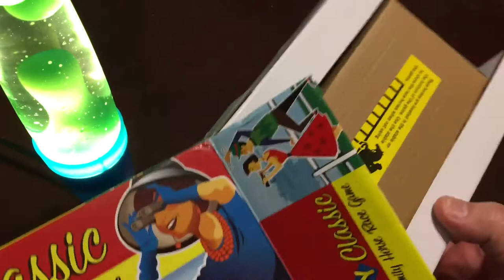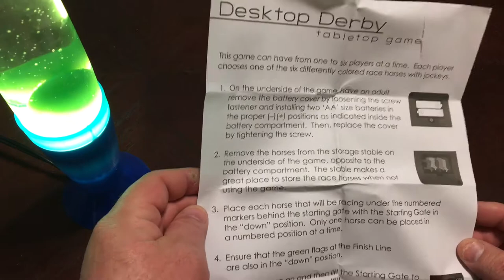Mechanical Horse Racing Game UNBOXING and Review Derby Classic Family Track Race 6 Lane Desktop Fun!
If you would like to send a product to be reviewed just leave a comment on a video!